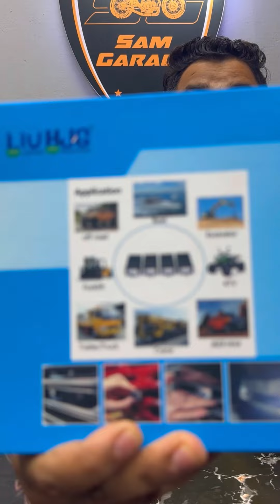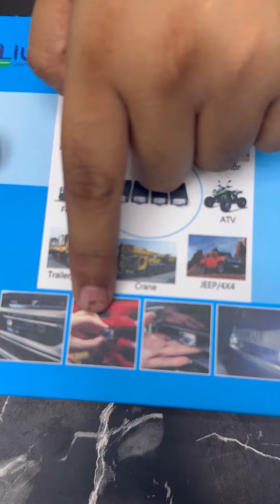Grill Lights by Liu-hjg. Contact Sam Garage @ 9871756323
Sam garage

Plot Number 203, Pole Number 268, Dhoolsiras Rd, Sector 24 Dwarka, Dwarka, New Delhi, Delhi, 110077